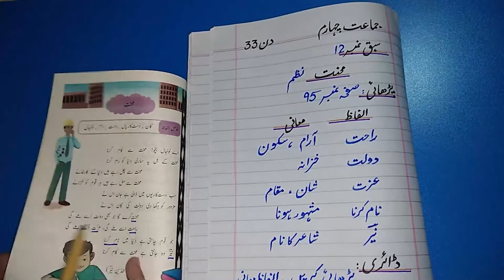محنت || Class 4 Urdu || Lecture 33 || @IlmKaGhar